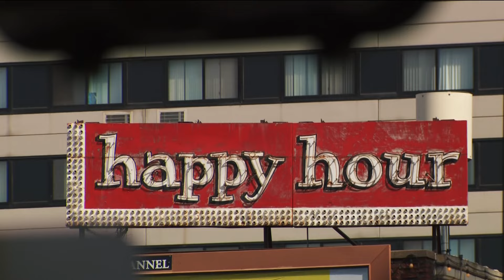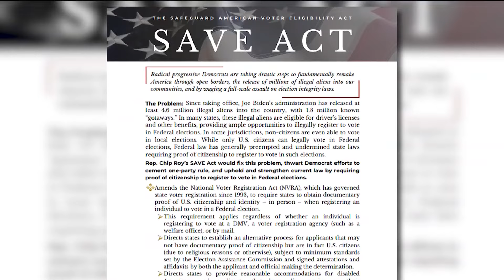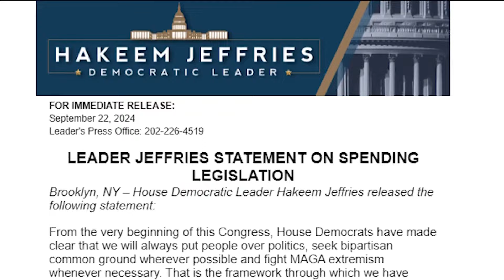KARE 11 News Now - September 23, 2024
Watch the latest news and weather updates on KARE 11 News Now for September 23, 2024.